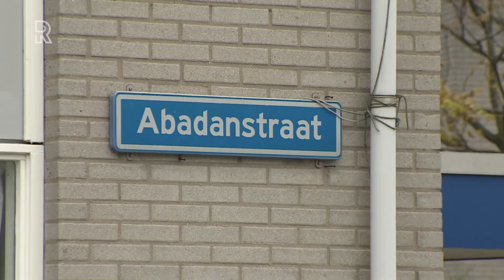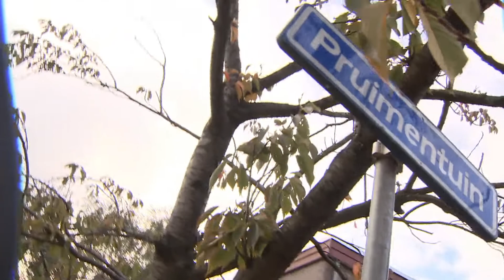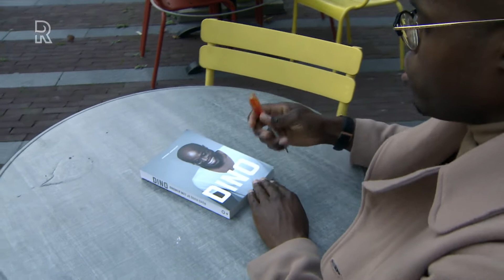Rijnmond Nieuws - 23 oktober 2019